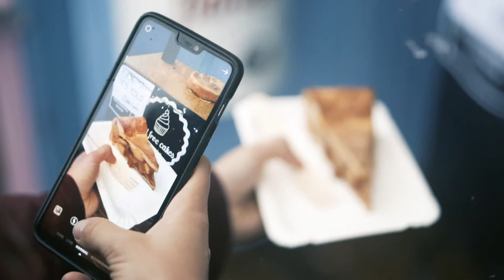Jul på Ø